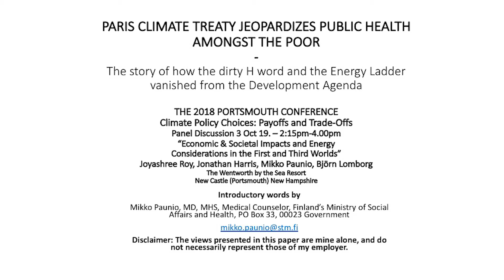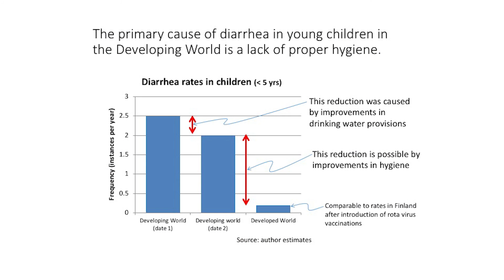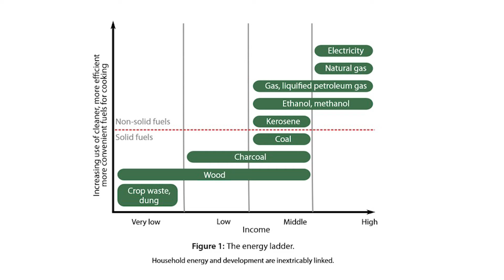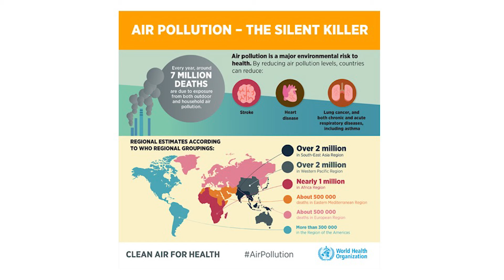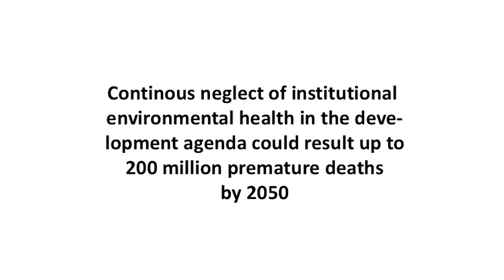Mikko Paunio Presentation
Mikko Paunio, M.D., MHS currently holds a cabinet position, Medical Counselor, at the Ministry of Social Affairs and Health of Finland in environmental health. He is a certified specialist in public health and adjunct professor in general epidemiology at the University of Helsinki. He has worked in many institutions, is the chairman of the national board of radiation safety, and a member of the American Council on Science and Health Board of Scientific and Policy Advisors. He has 40 publications listed in the US National Library of Medicine at the National Institutes of Health and co-authored many papers published in various medical publications.